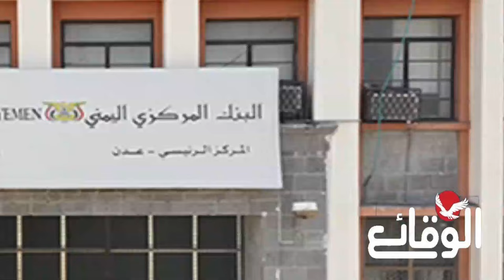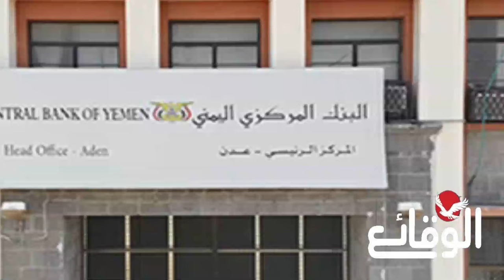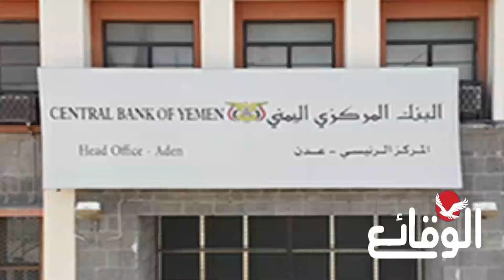عاجل وهام | إنهيار مخيف للعملة.. بنك عدن يلــ ف الحبل على رقبته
مسلسل ماء الذهب
اشتباكات_ البحر_الأحمر
مواجهات_ البحر_الأحمر